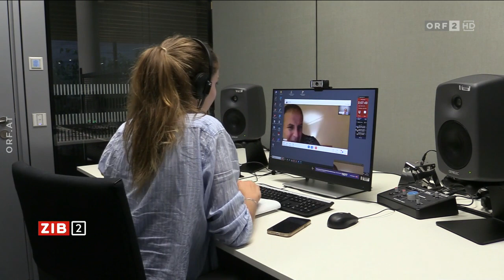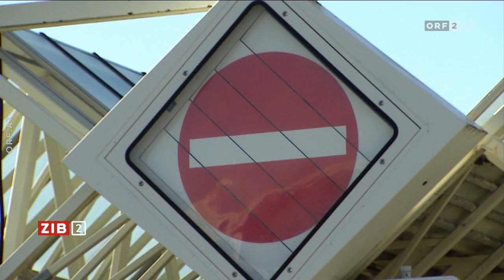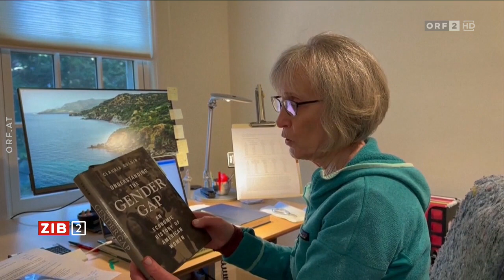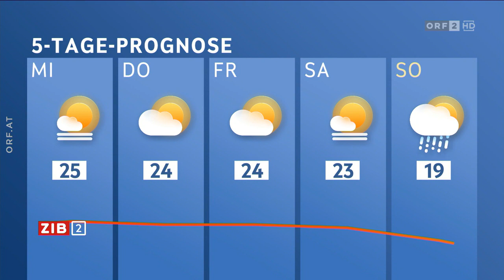2023-10-09 2257 ZIB 2 vom 09.10.2023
===CHAPTER===
00:00:00 Signation | Begrüßung
00:01:03 Israel: Bevölkerung soll sich vorbereiten
00:04:54 Cupal (ORF) zu Israels Offensive
00:07:41 Israelischer Historiker zum Nahost-Konflikt
00:15:48 EU setzt Zahlungen an Palästinenser aus
00:18:50 Regierungsumbildung in der Steiermark
00:21:52 Meldungen
00:23:42 Wetter
00:24:16 Hinweis | Verabschiedung